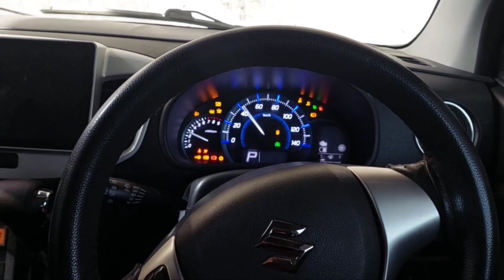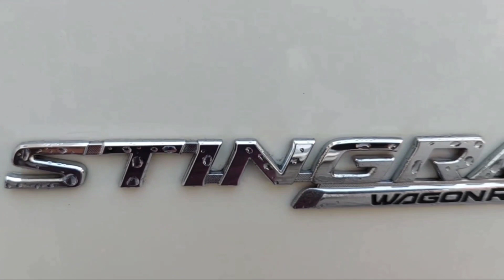Suzuki Wagon R Stingray Modifications and Bumper Repairing ❤️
@rajathecarguy carsofpakistan bumperreparing rickshawhit stingray 100kview 660cc testdrive 660cc modification @kashirking @4ekaku